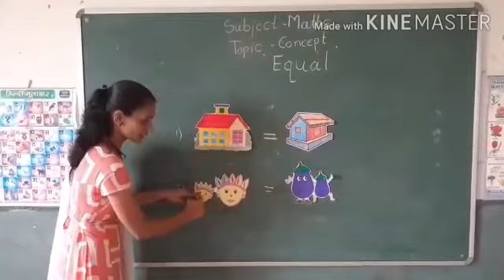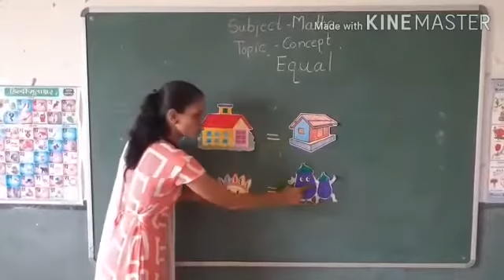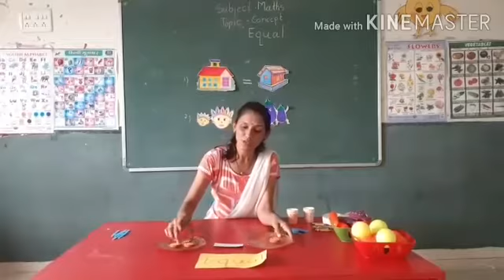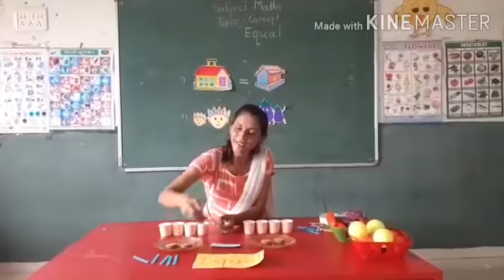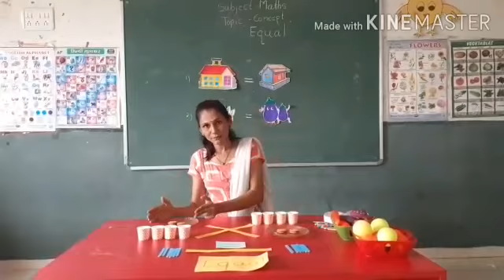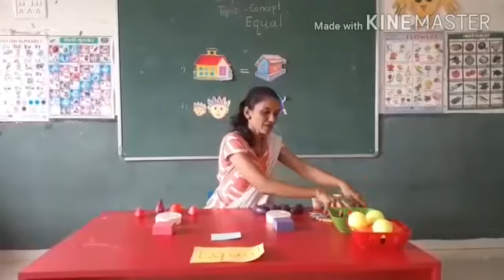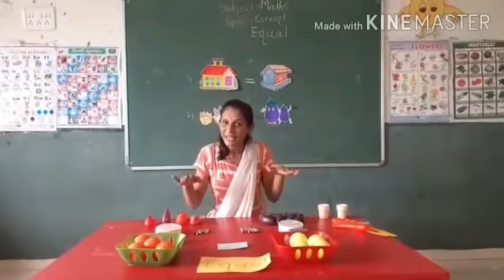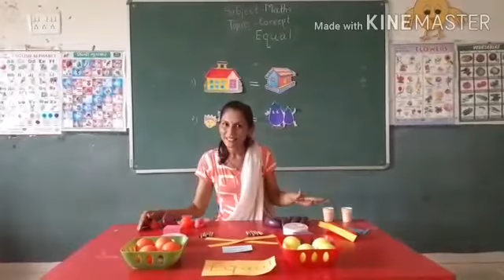SVIS Jr.Kg. Math Concepts- Equal Quanties